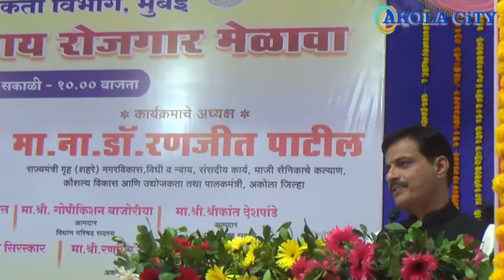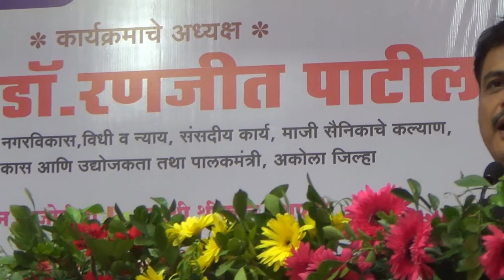हौसला रख वो मंजर आ गया है! और प्यासे को पाणी पिलाने खुद समंदार आ गया है! पालक मंत्री डॉ रणजीत पाटील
*कौशल्य विकास व उद्योजकता विभागाचा राज्यमंत्री म्हणून तरुणांच्या रोजगारासाठी प्रयत्न करणे हे मी माझे आद्यकर्तव्य मानतो.*

*डॉ.रणजीत पाटील*

कौशल्यविकास, रोजगार व उद्योजकता संचालनालय व व्यवसाय शिक्षण व प्रशिक्षण संचालनालय यांचे संयुक्त विद्यमाने अकोला, वाशिम व बुलडाणा या जिल्हयातील सुशिक्षीत बेरोजगार उमेदवारांना नोकरीच्या संधी प्राप्त व्हाव्यात या उद्देशाने श्रीमती लक्ष्मीबाई राधाकिसन तोष्णीवाल महाविद्यालय, सिव्हिल लाईन, अकोला येथे गुरुवार दिनांक 04/10/2018 रोजी सकाळी 10.00 वाजता 'पंडित दीनदयाल उपाध्याय रोजगार मेळाव्या'चे आयोजन करण्यात आलेले आहे. या मेळाव्याला मुंबई, पुणे, नाशिक व औरंगाबाद व इतर महत्वाच्या शहरामधील नामांकित कंपनींचे प्रतिनिधी उपस्थित राहून अकोला, वाशिम व बुलडाणा जिल्हा येथील बेरोजगार युवक / युवतींना प्रथम प्राधान्याने रोजगाराच्या संधी उपलब्ध करुन देण्यांत येणार आहे.
या मेळाव्याचे उद्घाटन राज्याचे वित्त मंत्री मा.ना.श्री.सुधीर मुनगंटीवार यांचे हस्ते होणार आहे.

*डॉ.रणजीत पाटील*
*कौशल्य विकास व उद्योजक्ता राज्यमंत्री महाराष्ट्र राज्य*